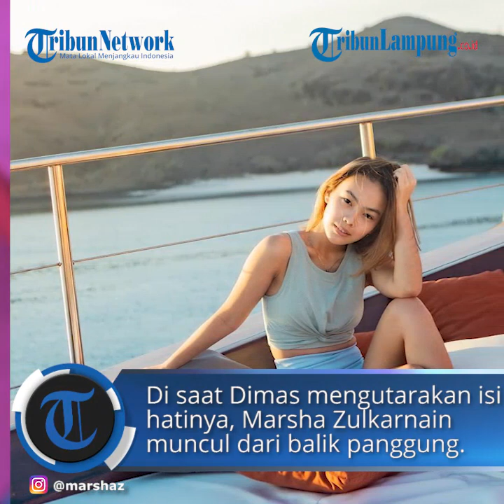Dimas 'Kembaran' Raffi Ahmad Salah Tingkah Saat Didatangi Marsha Zulkarnain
TRIBUNLAMPUNG.CO.ID - Dimas 'kembaran' Raffi Ahmad salah tingkah saat didatangi Marsha Zulkarnain. Ia sampai bersembunyi di balik sofa.
Kehidupan asmara Dimas Ramadhan alias Dimas Ahmad kini menjadi sorotan publik.
Pasalnya, pria kembaran Raffi Ahmad itu kini dikabarkan tengah dekat dengan seorang penyanyi muda bernama Marsha Zulkarnain.
Kedekatan itu bermula pada saat Dimas ikut berlibur ke Nihi Sumba bersama Raffi Ahmad dan rekan-rekan artis lainnya.
Dimas nampak terpesona dengan kecantikan Marsha Zulkarnain.
Meski demikian, Dimas terlihat salah tingkah saat bertemu dengan wanita yang ia taksir.
Hal itu diungkapkan Dimas dalam tayangan di kanal YouTube TRANS TV Official yang berjudul CIEEE DIMAS SALTING BANGET DI DEPAN MARSHA! | BROWNIS (8/12/20) P1.
Saat itu, Dimas menjadi bintang tamu di talkshow Brownis.
Ruben Onsu memberikan tayangan artikel yang menyatakan Dimas Ramadhan telah mengagumi sosok Marsha Zulkarnain.
"Dimas Ramadhan kembaran Raffi Ahmad kagumi Marsha Zulkarnain," ujar Wendy membaca artikel.
Mendapati hal tersebut, Dimas nampak tersipu malu.
"Waduh, ketahuan ini," tutur Dimas Ramadhan.
"Hayo Dimas," ucap Ayu Ting Ting menggoda Dimas.
Ruben Onsu nampak penasaran dengan apa yang membuat Dimas menyukai sosok Marsha Zulkarnain.
Dimas pun mengaku jika sosok Marsha memiliki paras cantik dan nyambung saat diajak ngobrol.
"Tapi jujur, kamu suka nggak sama Marsha?," selidik Ruben Onsu.
Mendengar pertanyaan tersebut, Dimas tak bisa menjawab.
Pria 'kembaran' Raffi Ahmad itu justru memuji kecantikan Marsha Zulkarnain.
"Dia cantik," kata Dimas malu-malu.
Saat disinggung soal seberapa jauh hubungan keduanya, Dimas mengaku jika dirinya sering berkomunikasi intens via WhatsApp.
"Emang sekarang udah temenan di WhatsApp udah lama dong? Suka chattingan?," tanya Ivan Gunawan.
"Ngobrol biasa di WhatsApp," kata Dimas.
Bahkan, Dimas nampak memberikan perhatian lebih ke Marsha lewat obrolan di WhatsApp.
"Obrolan ringan, hari ini jadwalnya kemana, udah makan apa belum? gitu," ungkap Dimas Ramadhan.
"Tapi ditanggapin sama Marsha kan?," tanya Ayu Ting Ting.
"Ditanggapin," ujar Dimas.
Meski telah saling berbalas pesan, Dimas mengaku ia belum pernah pergi berdua bersama Marsha Zulkarnain.
"Tapi udah pernah belum sih jalan bareng sama Marsha?," tanya Ruben.
"Oh belum, belum ada kesempatan," ujar Dimas.
Suami Sarwendah lalu meminta Dimas untuk menyampaikan isi hatinya tentang Marsha di depan kamera.
"Coba sekarang ke kamera kamu ngomong sesuatu ke Marsha yang mungkin belum pernah kamu ungkapin," pinta Ruben.
"Marsha, minta supportnya, aduh mau ngomong apa ya," kata Dimas kebingungan.
"Coba dong ngomongnya yang bener Mas," pinta Ayu.
"Gak tahu ini mau ngomong apa, pokoknya semangat terus buat Marsha, terima kasih udah support aku,
Kita saling support aja,
Semoga tiap hari makin cantik," kata Dimas.
Di saat Dimas mengutarakan isi hatinya, Marsha Zulkarnain muncul dari balik panggung.
Pria yang genap 20 tahun pada 4 Desember 2020 itu salah tingkah.
Dimas langsung berlari menghindari Marsha dan bersembunyi di balik sofa.
"Dia ngumpet lho," kata Ivan Gunawan.
"Tuh Dimasnya malu-malu, sini," pinta Ruben.
Dimas pun mendatangi Marsha dengan masih tersipu malu.
Ia tak kuasa menatap wajah Marsha Zulkarnain.
"Aku nggak tahu kalau dia mau datang ke sini," ujar Dimas tersipu malu.
 (TribunStyle.com/TsaniaF)

Artikel ini telah tayang di Tribunstyle.com dengan judul Didatangi Cewek yang Ditaksir, Dimas 'Kembaran' Raffi Ahmad Salting Sampai Sembunyi di Balik Sofa